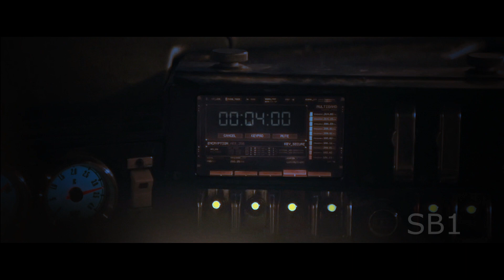The Batman: Silent Knight Trailer (FAN MADE)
Thanks to  @MRSceneITALL for casting ideas and @CaptainIronDog for isolated dialogue
With the GOTG holiday special out I thought this would be something cool to do, set 12 hours before Christmas Day, a bomb per hour detonates around the city, with Batman having to find out whats going on and why

Footage / Audio:
Hawkeye
Silent Night 2012
The Batman
Get Santa
Hot Tub Time Machine 2
Stranger Things
Shutter Island
The Advent Calander
Daredevil
Max Payne
Law Abiding Citizen
30 Days Of Night
Krampus
Matrix Ressurections
The Snowman
Breaking Bad
Death Of A Superhero
Christmas Bloody Christmas
Black Christmas
Godzilla
Batwoman